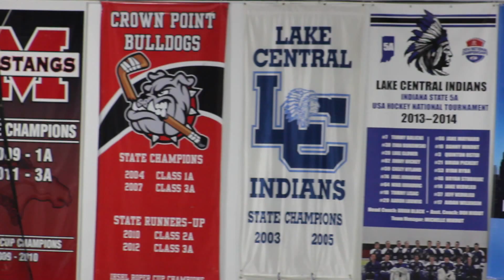Midwest Training and Ice Center - Our Facility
Midwest Training and Ice Center, located in Northwest Indiana, offers hockey, figure skating, gymnastics, and a fitness center.
Where Champions Train!

On the Ice
Hockey:
Midwest Training and Ice Center is home to the Illiana Junior A Blackbirds, Midwest Blackbirds Youth Hockey, and Adult Men’s and Women’s leagues. Midwest also serves as home ice to area high school hockey teams: Lake Central, Crown Point, Munster, and Bishop Noll.

Figure Skating:
Midwest Training and Ice Center offers Learn to Skate classes for all ages and skill levels.

Open Skate sessions and Rat Hockey are also available!

In the Gym
Gymnastics:
Named the 2015 Development Gym of the Year by USA Gymnastics, Midwest Training and Ice Center offers a state-of-the-art facility with nearly 30 highly trained coaches teaching gymnastics to boys and girls ages 4 and up. Midwest competes nationally and internationally in Artistic Gymnastics and Trampoline and Tumbling.

Cheer:
Midwest offers cheerleading to boys and girls ages 4 and up for recreational and competitive athletes. Midwest Elite is the Competitive All-Star Cheer Program based out of both Dyer and Crown Point locations of Midwest Training.

Open Gym takes place Friday’s and Saturday’s from 8:00 PM - 10:00 PM and Sunday’s from 12:00 PM - 2:00 PM for ages 6 and up.

Pre-school Open Gym takes place on Friday’s from 9:45 AM - 11:00 AM for ages 5 and under.

Fitness
Fitness Center:
Midwest Training and Ice Center offers strength and cardio equipment in the Fitness Center. One-on-One personal training is also available.

MTIC CrossFit:
MTIC CrossFit offers classes throughout the week in the CrossFit gym. CrossFit is a core strength and conditioning program emphasizing “constantly varied, functional movements executed at high-intensity.”